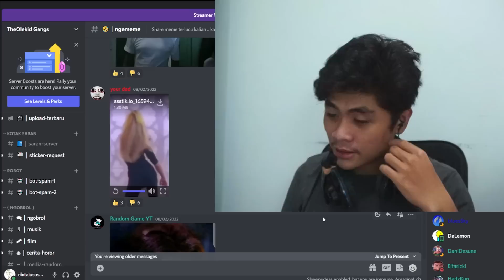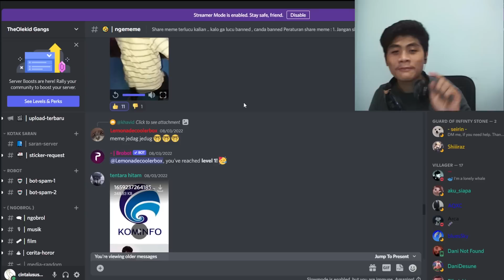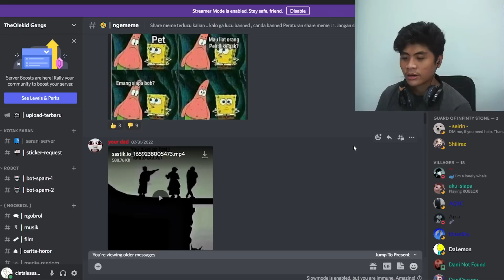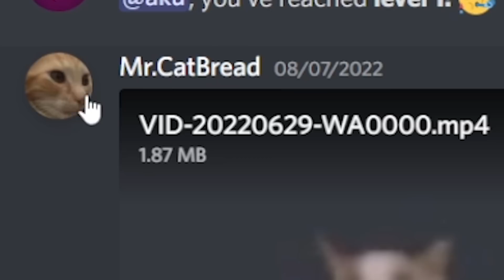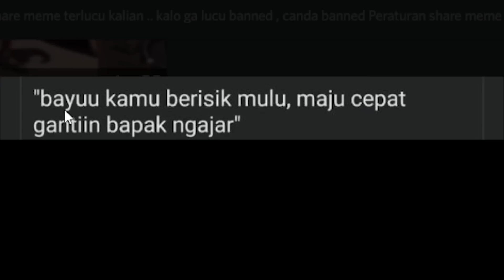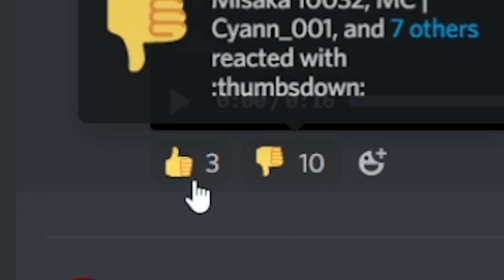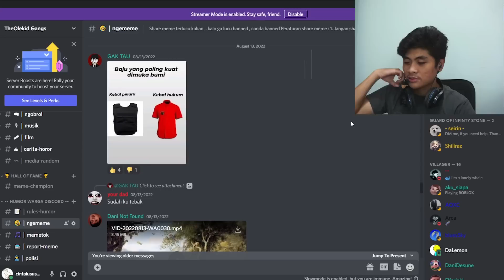INI YANG KALIAN MAU ....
Sebuah Evolusi Humor